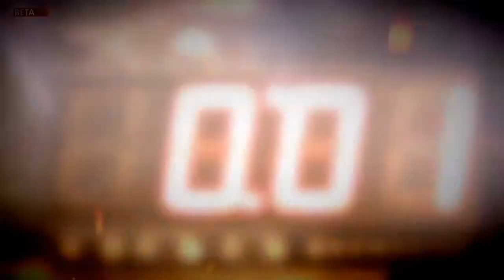normanself plays... Battlefield Hardline Open Beta Compilation #1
Some action from the Battlefield Hardline Open Beta on PS4.